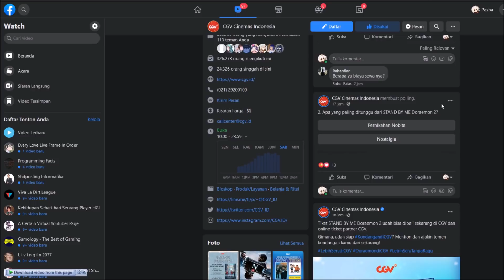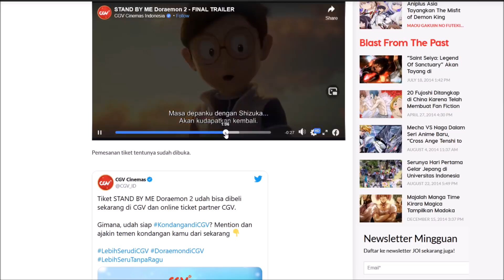"Nenek Ingin Nimang Cucu, Jadi Aku Menikahi Teman Masa Kecilku"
Wado...